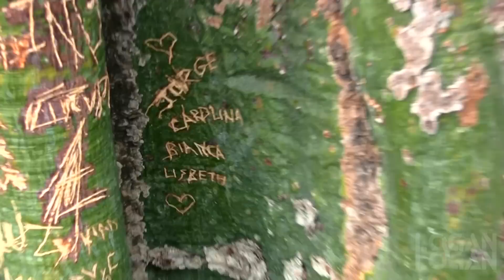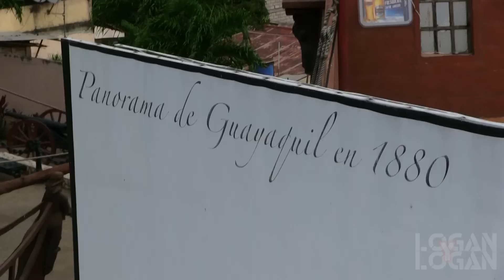Barrio Las Peñas | Vlog Turístico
!Viva Guayaquil! Segunda parte de la celebración de la independencia de Guayaquil, recorriendo sus lugares turísticos. Y como no, trolleando gente.
Like para más Vlogs turísticos :D